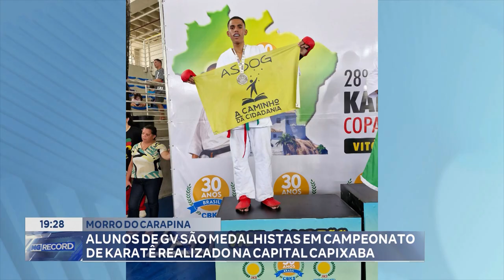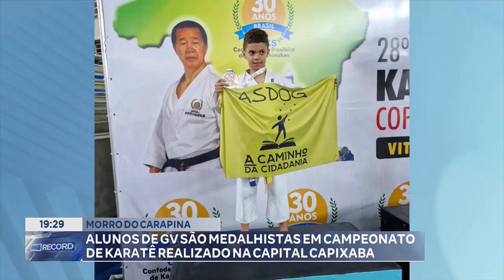Morro do Carapina Alunos de GV são Medalhistas em Campeonato de Karatê Realizado na Capital Capixaba